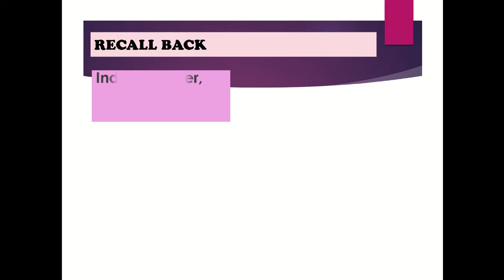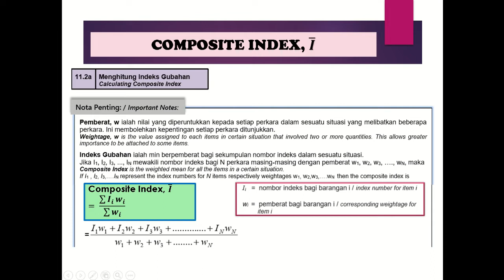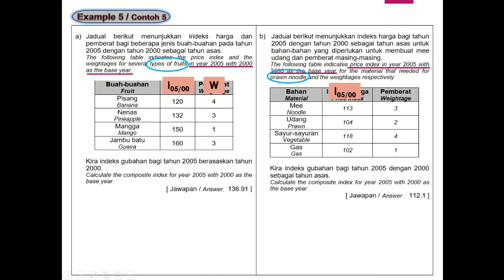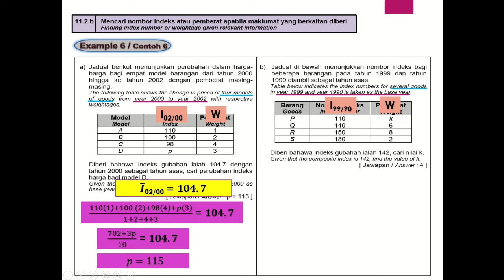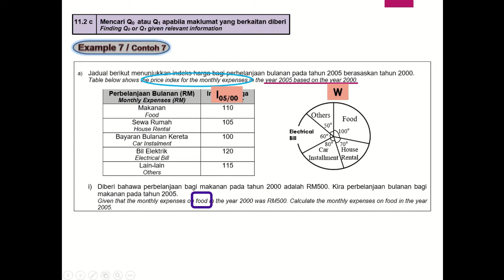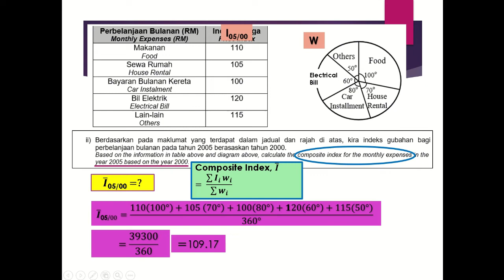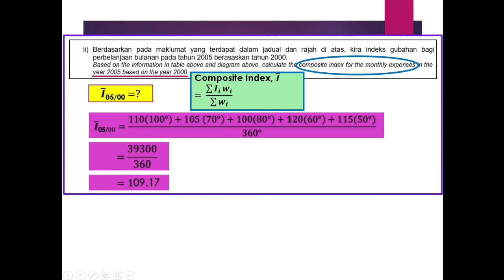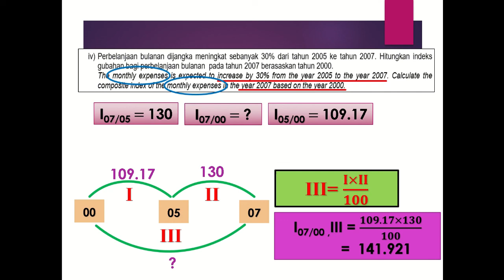INDEX NUMBER PART 3 : COMPOSITE INDEX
This video is recommended for you to understand about Composite Index and Lips Method.

ADDITIONAL MATHEMATICS FORM 4 (CHAPTER 11 KBSM & CHAPTER 10 KSSM)

ADDITIONAL MATHEMATICS
🌷INDEX NUMBER🌷

Tajuk Index Number (Nombor Indeks) adalah tajuk yang wajib pelajar score untuk dapat gred yang bagus dalam Add Maths.
Pengajaran adalah dari basic. Sesuai untuk pelajar Form 4 yang belum mempelajari tajuk ini, atau untuk Form 5 yang masih gagal memahami Index Number.
Tips-tips penting diceritakan sekali.

Senarai video adalah

1.  Index Number Part 1 (Introduction)
In this video you'll gonna understand  why if the prices of certain item in 2 years is unchanged, then the value of the price index, I = 100.

Index Number Part 4 (Solve Paper 2)

(Intan Ros Elyza - SEMASHUR)